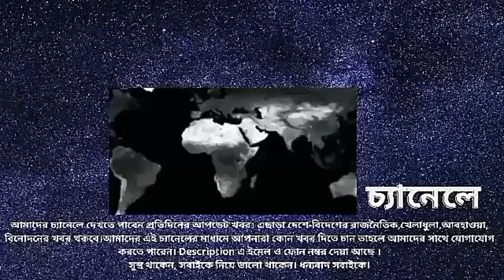জ্বালানি তেলের দাম বাড়া নিয়ে মুখ খুলছেন প্রতিমন্ত্রী নজরুল হামিদ|Oil,সংবাদ শিরোনাম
দেশের জ্বালানি তেলের দাম এক লাফে অস্বাভাবিক হারে বাড়ানোর বিষটি নিয়ে মৃখ খুলছেন জ্বালানি ও খনিজ সম্পদ প্রতিমন্ত্রী নজরুল হামিদ। তিনি বলেন অবস্থার প্রেক্ষিতে দাম বাড়ানো হয়েছে।
State Minister for Energy and Mineral Resources Nazrul Hamid has opened the poison in an abnormal rate of fuel oil prices in the country. He said the price has been increased in the context of the situation.
Welcome to Probaha news   Youtube Channel.